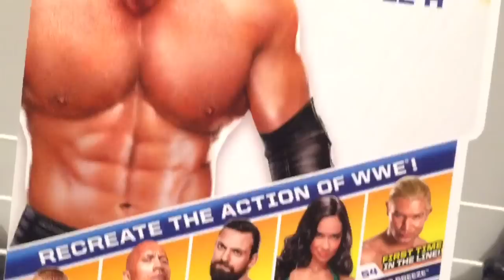WWE ACTION INSIDER: Triple H Superstars Series 53 Mattel Wrestling Figure Review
Grim's Toy Show brings you a hilarious WWE wrestling action insider figure video review of the NEW Mattel Basic Superstars Series 53 exclusive of new attire TRIPLE H from Grim's collection of toys!!